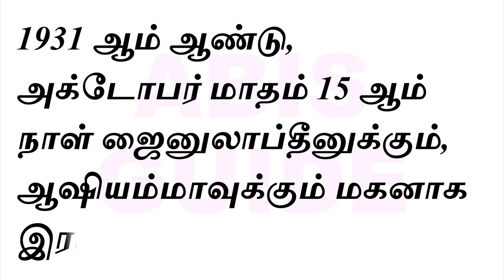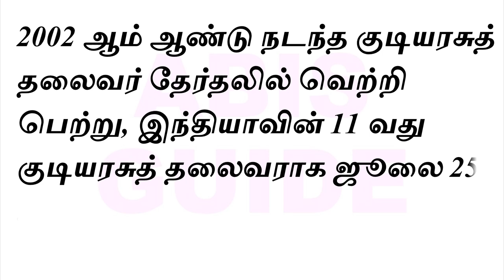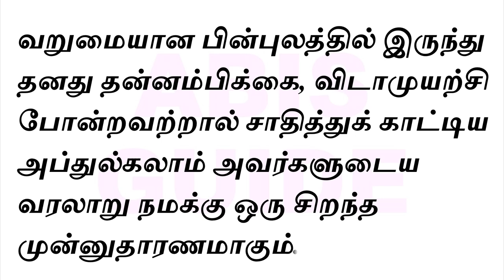அப்துல் கலாம் | 10 வரிகள் | 10 Lines On Abdul Kalam | Abdul kalam katturai | அப்துல் கலாம் கட்டுரை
அப்துல் கலாம் |10 எளிய வரிகள் | 10 Lines On Abdul Kalam in Tamil|ஏவுகணை நாயகன் |கனவுகளின்  நாயகன்
அப்துல் கலாம் பற்றிய எளிய அழகிய வரிகள் .